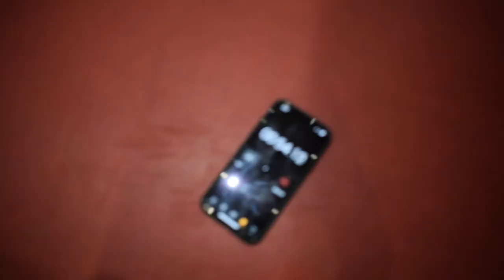TIGHT FIT Vlog #2 - Fitness Tips, Travels and Pull Day Workout with Diogo Ferreira.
Second vlog of Tight Fit series. Driving around and squeezing guys and girls into my smart car - talking fitness, healthy living, and getting some workouts in.

For Personal Training & Advice, follow Diogo Ferreira on IG @diogonetof

Ray @rabanaso

(Note: no monetary gain, ads, or promotions are made with these videos so as to comply with copyright content such as the music).